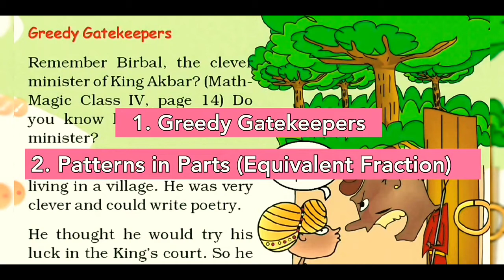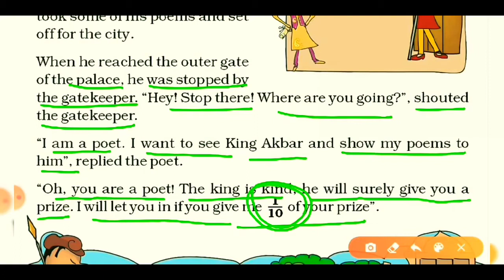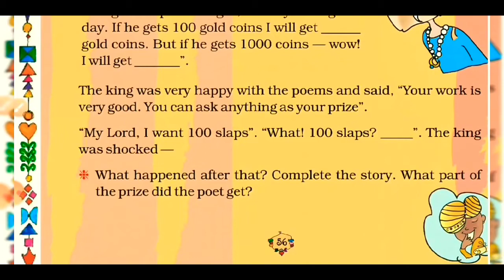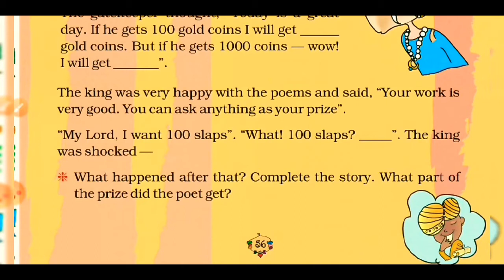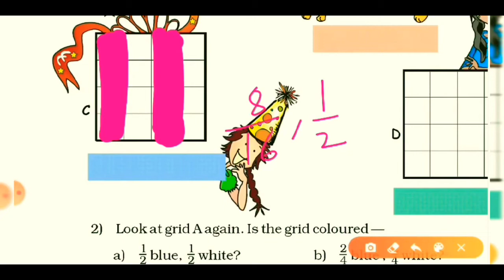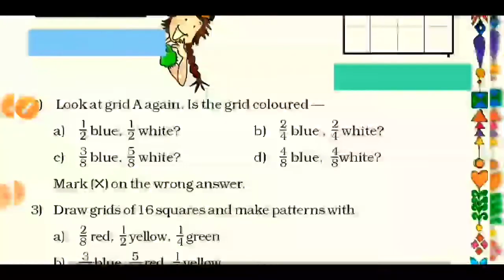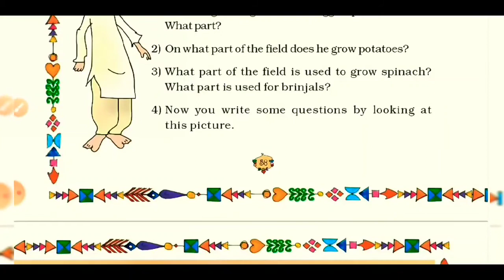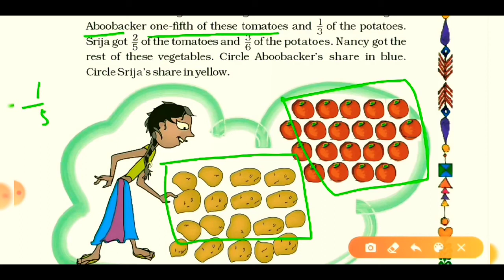Std5 - Maths - Chapter 4 - Parts and wholes : NCERT Solution (Part2)